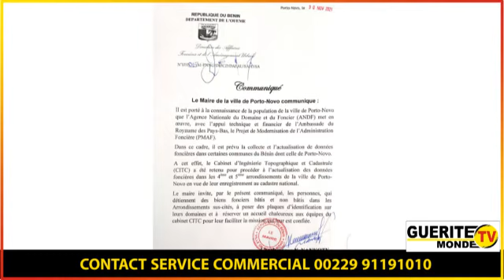Projet de Modernisation de l'Administration Foncière: L'important communiqué du maire YANKOTY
Projet de Modernisation de l'Administration Foncière

L'important communiqué du maire de Porto-Novo Charlemagne YANKOTY

Dans le cadre de la mise en œuvre du Projet de Modernisation de l'Administration Foncière (PMAF), dans la ville de Porto-Novo, le maire Charlemagne YANKOTY invite ses administrés à réserver un accueil chaleureux aux équipes du Cabinet d'Ingénierie Topographique et Cadastrale (CITC). Suivez l'intégralité du  communiqué émis par l'autorité municipale, en cliquant sur le lien ci-dessous 👇👇👇